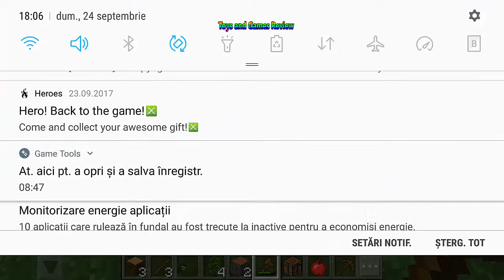Minecraft 2017 Gameplay Android NEW GAMES 3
✌About This Game:The Better Together update is here! Explore massive multiplayer servers directly from the game menu and play with friends on all different devices.